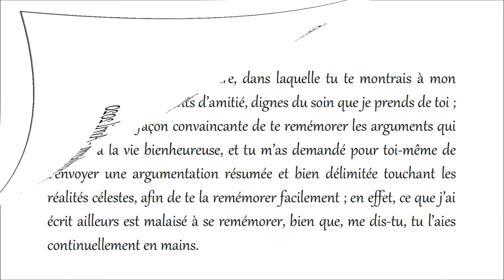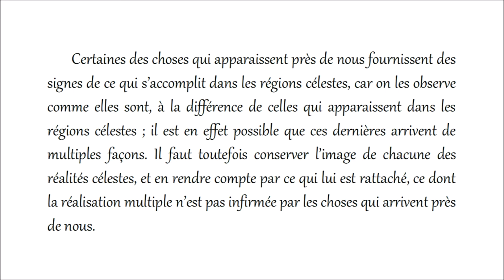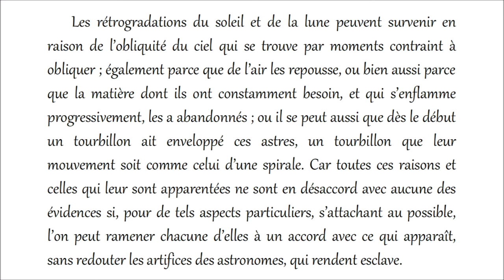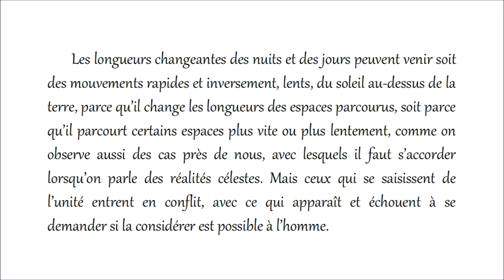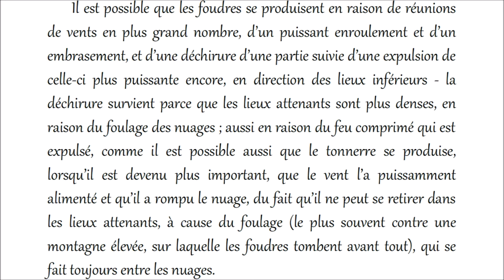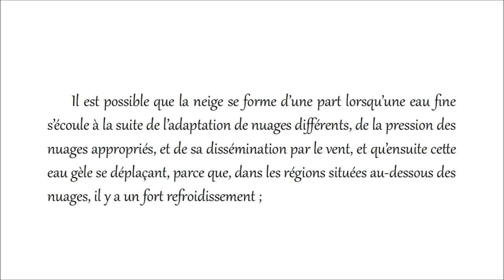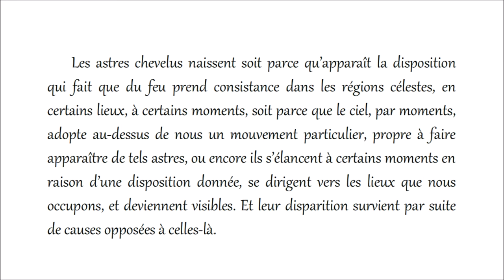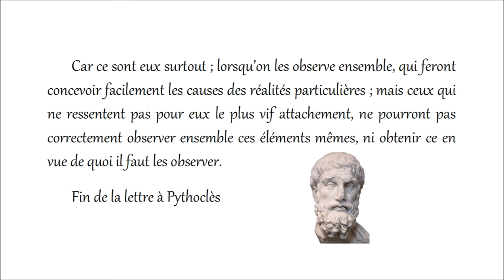Epicure - Lettre à Pythoclès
Épicure (-341 Samos, -270 Athènes) – Lettre à Pythoclès
Dans cette lettre à Pythoclès, Épicure montre que la Nature peut s'expliquer de façon simple sans avoir recours à des mythes. Il a une position rationaliste, et ne prétend jamais avoir raison.